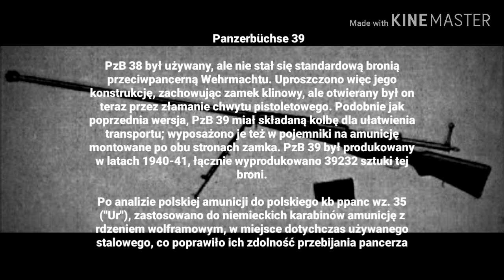Niemiecki Karabin przeciwpancerny pzB38